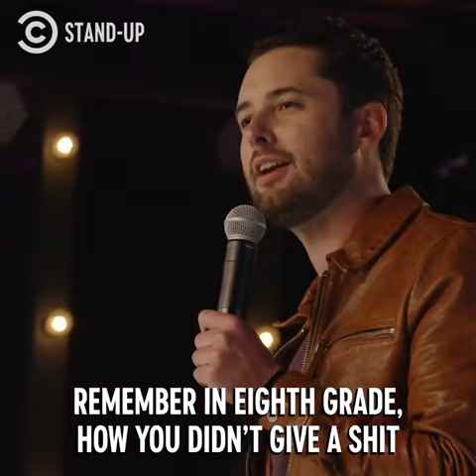All millennials are cringe. 🎤: Caleb Synan